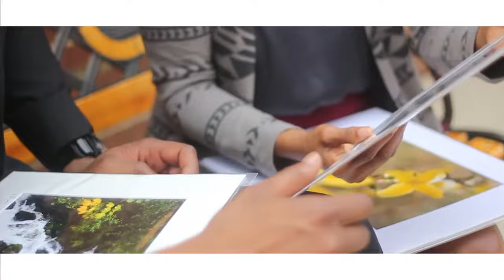Major Green - Art Gallery ft. T. Graham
Music video for Art Gallery ft. T. Graham performed by Major Green.